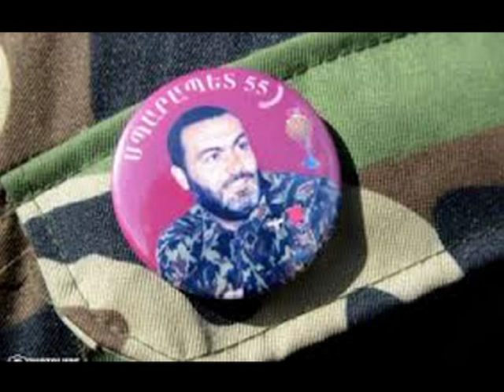SPARAPET VAZGEN SARGSYAN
VAZGEN SARGSYAN@ MEZ HAMAR ANMAH E MINCH ORS NA MEZ HET E..